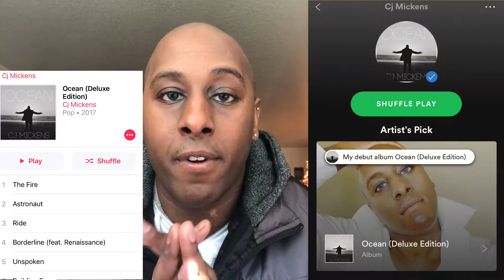CJ Mickens VLOG #13 Perception vs. Reality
Join me on my path of discovery, as I vlog my progression with music, life and artistry.